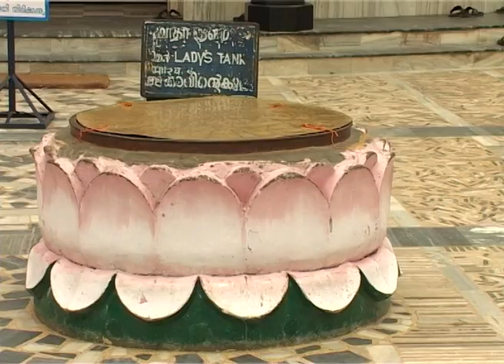அன்னை வேளாங்கண்ணி மாதா பேராலயத்தில் வரலாறு.